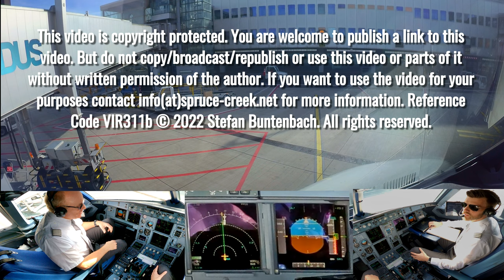Dusseldorf (DUS) Airbus cockpit scenic approach from the Netherlands along the Rhine River RWY 23L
Eurowings Airbus A319: pilots, instruments and cockpit views of a scenic approach to Dusseldorf ( DUS / EDDL ) in Germany  from the Netherlands / German border to runway 23L.  Radio callsign: Eurowings 52P (Eurowings five two papa).  With cockpit audio +. PFD (primary flight display)and ND (navigation display) views.  Produced in 4k quality with 4 cameras.

The video starts at the Netherlands / German border where Lower Rhine River and Waal River meet and form the Rhine River. Views of the Lippe River and several channels are included.

On this flight, the captain is the pilot flying and the first officer the pilot monitoring. As you can see in the video, the captain is controlling the airplane via the sidestick and the thrust levers. The first officer is monitoring everything and talking with air traffic control (ATC) via the radio.

Please apologize the blurry PFD/ND instruments. This video was recorded prior to my new setup for the instruments camera which gives a much clearer picture.

Due to technical reasons, the audio may be partly incomplete. The video does not substitute approved flight training. If you need general, airport or type specific flight training, contact a flight school or a certified flight instructor.